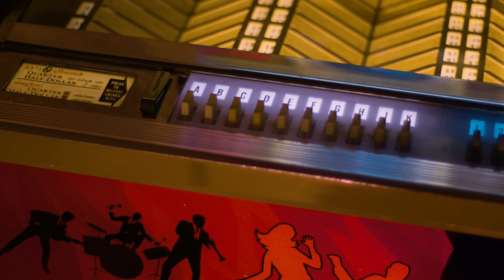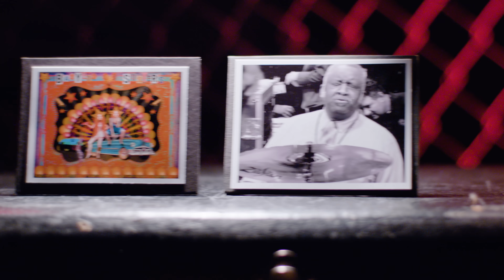TOTO Band Members on Story Of 80s Classic Rosanna | #1 In Our Hearts | Professor of Rock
Steve Lukather, David Paich and Steve Porcaro of multi-platinum band Toto tell the amazing story of the #2 hit Rosanna from the 1982 blockbuster album Toto IV. Inspired by actress Rosanna Arquette who along the way her magnetism and piercing blue eyes have captivated several rock luminaries such as Peter Gabriel who wrote In Your Eyes about her.  In the early 80s, Arquette was in a romantic relationship with rocker Steve Porcaro, the coveted keyboardist for Toto, and one of the most sought after session musicians.  Toto bandmate & fellow virtuoso, David Paich, who was always searching for real life inspiration to write lyrics and song titles, was working on a tune about a girl he dug in high school.Since the relationship between Porcaro & Arquette was hot & heavy at the time, he decided to title his un-named song "Rosanna."  This is the story of the song straight from the members of Toto.

Toto IV Album

All In Box Set

New Patron Benefits Added!

Honorary Producer
Leann Pass

Hey Music Junkies, Professor of Rock , always here to celebrate the greatest artists and songs of all time; If you love music,  you'll want to subscribe below and part of our community where you'll get daily content celebrating the rock era.  Also FYI this week on Patreon we've done a video on behind the scenes of a hilarious few hours we spent with the late Eddie Money  you can access that in the link below.

Toto has always been a favorite of mine.  The first Toto song I heard was Rosanna at 6 years old.  I begged my parents for the song, and one day my dad came home with the 45.  I must've listened to it a hundred times in the first week.

  I've had the unique privilege of interviewing Steve Lukather and David Paich 3 times and I have to tell you, it's always amazing when the picture you've painted of a band in your head over years of listening not only matches their live performance but also lives up to who they are as people.  Luke and Paich are two of the nicest guys in the industry.  Not only two of the greatest songwriters and players in history, they're also wonderful story tellers.  Here's what they said about the early days of the band:
Rosanna Arquette has caught the attention of millions throughout her extensive acting career,  With prominent roles in such movies as After Hours, Desperately Seeking Susan, Nobody's Fool, and New York Stories.

Since the relationship between Porcaro & Arquette was hot & heavy at the time, he decided to title his un-named song "Rosanna.":

Like all of Toto's instrumental arrangements, "Rosanna" was created with superlative musicianship.

The late Jeff Porcaro, Toto's highly-acclaimed drummer, kicks off the track with a crafty 'half-time shuffle' drum beat affectionately called the "Rosanna Shuffle."

Jeff's brother, Steve Porcaro, delivers a swirling synthesizer interchange in the bridge,  followed by a tasty Steve Lukather guitar soloLuke unleashes another face-melting solo as the track's at the end of the extended album version.

In addition to the expert musicianship of the respective members of Toto, the recording of "Rosanna:" featured the additional all-star talent of the revered session player Jerry Hey on trumpet
Chicago's James Pankow (pan-koe) on trombone
Tom Scott on Sax  And Tom Kelly on backing vocals

Lukather sings the first verse and the third verse of "Rosanna," and then turns lead vocal duties over to Bobby Kimball.  So let's pause for a second and talk about Bobby Kimball for a second.  The power of his voice on this song is on par with Peak MIKE TYSON.  He goes jab jab jab and then an Iron Mike like uppercut that put the fight out of reach. when he sings Rosanna twice.belting with a faithful rock ferocity.

At this moment in time Toto was truly in their element. In my opinion they were like the 1927 Yankees or the 93 Chicago Bulls.  Unbeatable. THeir Musicianship, their sense of melody, their songcraft.  Almost unprecedented and don't forget they had just spent the 5 years prior and some years after playing on thousands of the biggest records of the ear that collectively sold over half a billion copies that collectively amassed 225 grammy nominations.

  Which if you think about it by today's standard is even more astounding, where nobody buys music anymore.    They are just the greatest.  Truly, I've said it before, They are too good for the Rock and Roll Hall of Fame.  Anyway.